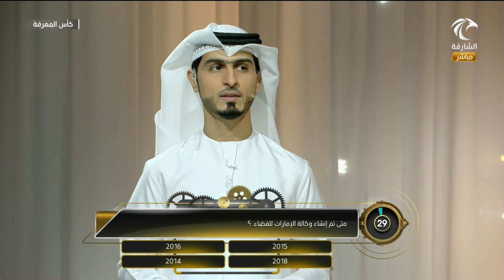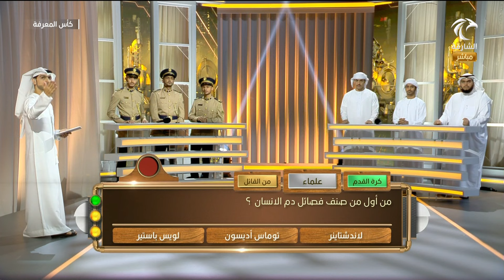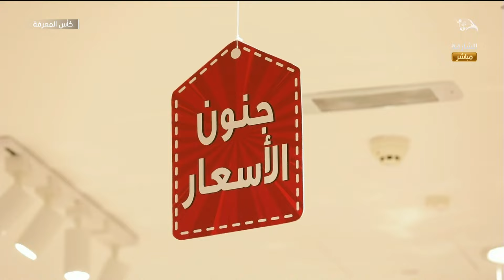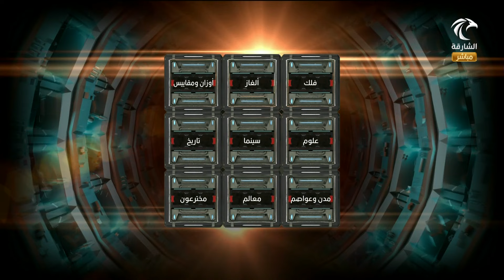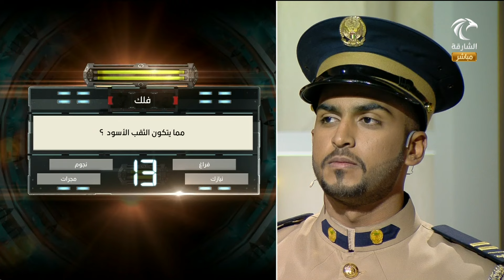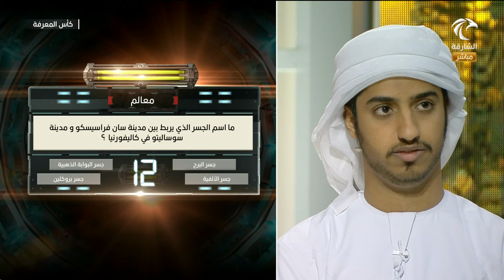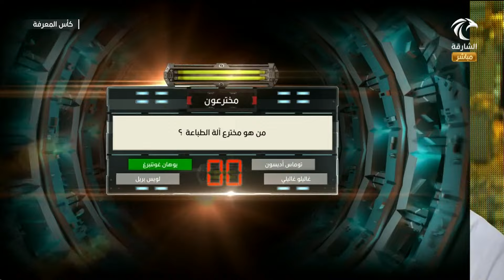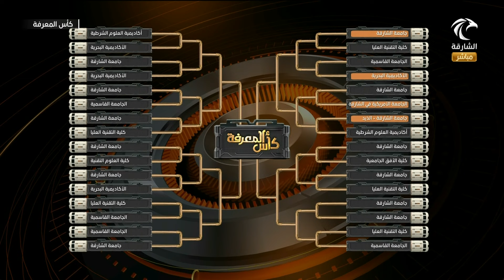برنامج كأس المعرفة 4 رمضان 1442